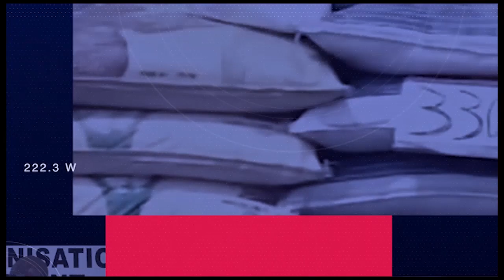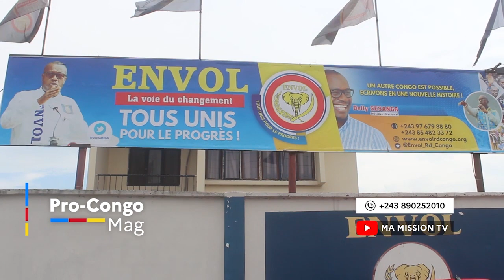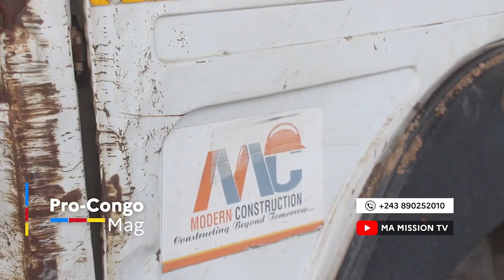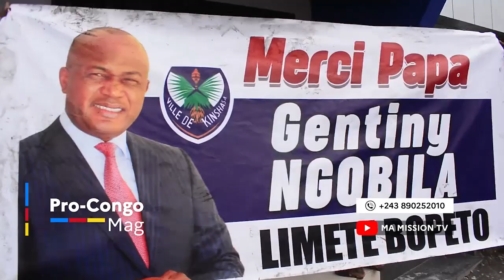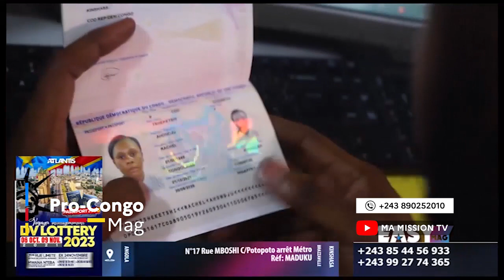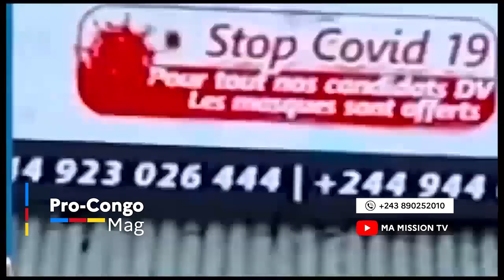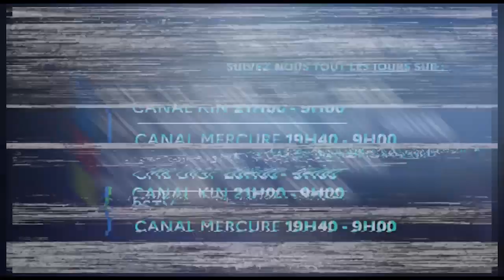🔴PC MAG |03.11|CHAUFFEUR ABOMI PATRONNE&AKUNDIYE NA LOPANGONAYE PO ATEKANGO